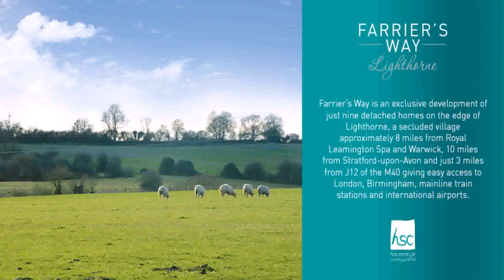House Style Leamington (see description) (see description)